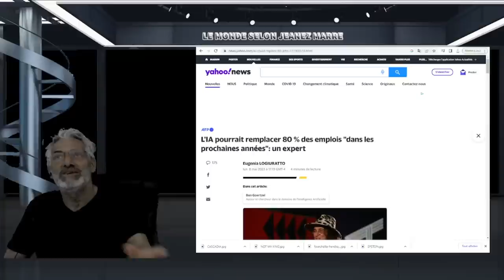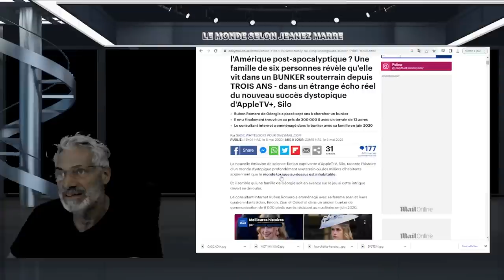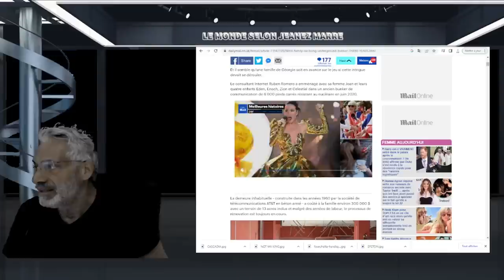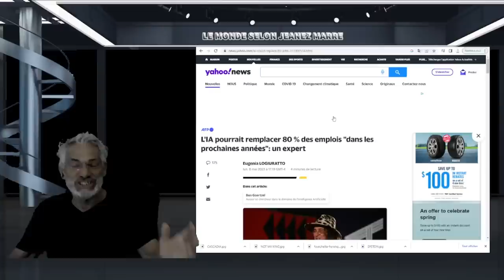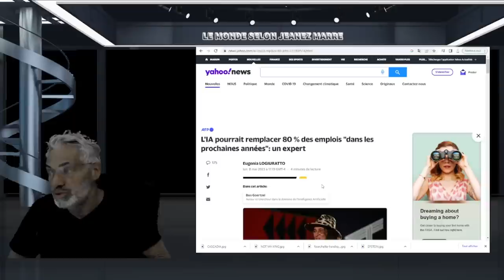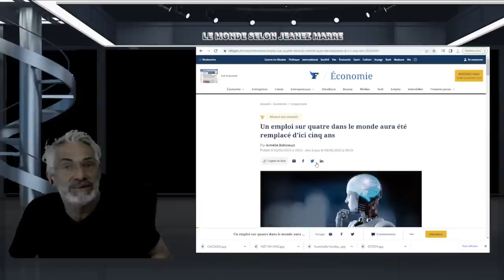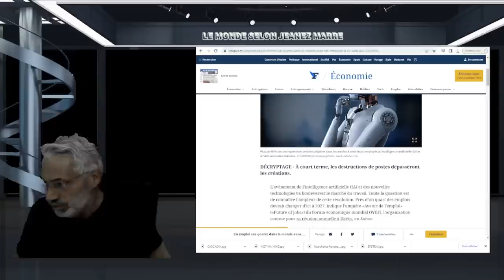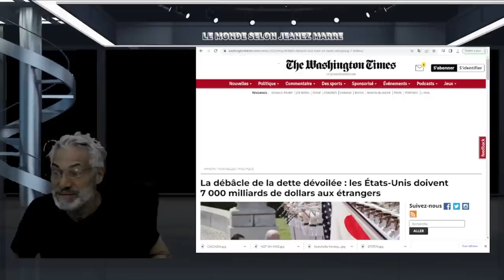ON NOUS AURA PRÉVENU; IL EST MAINTENANT DÉJÀ TROP TARD; PRÉPAREZ-VOUS !